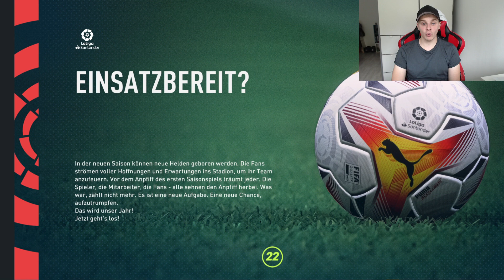SPRINT TO GLORY: REAL MADRID in 2030 (94 FODEN & 95,92,91 TALENT)🔥 FIFA 22 Karrieremodus Career Mode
SPRINT TO GLORY: REAL MADRID in 2030 (94 FODEN & 95,92,91 TALENT)🔥 FIFA 22 Karrieremodus Career Mode 1000 LIKES?

FIFA 22 Career Mode Rebuilding with Fc Barcelona,Real Madrid, Atletico Madrid, Fc Bayern München,Borussia Dortmund, Liverpool FC, Chelsea FC, Arsenal FC, Manchester United, Manchester City,Tottenham,Juventus Turin, Ac Mailand & Inter Mailand.
Tipps & Tricks for buying young potential talents/players to buy. We buying and growing player likes Ronaldo, Messi, Mbappe,Neymar,Lewandowski,Dybala,Sancho,Rashford.
challenges,realistic,tactics,tipps,best youth academy players, regens, ideas, players, talents, teams, evolution, trailer, create a club, new features, insider, jugador, carreira,